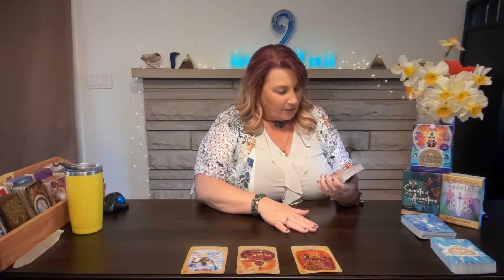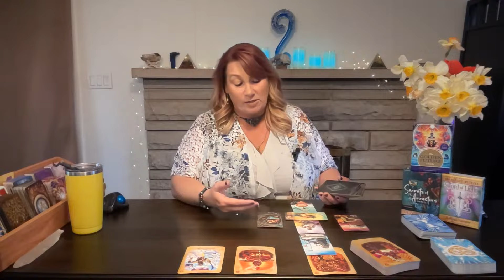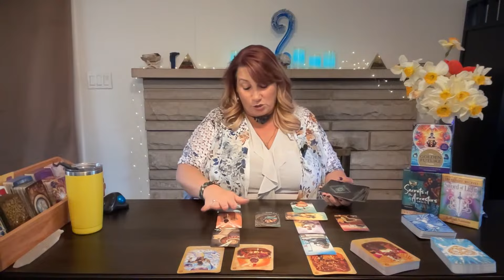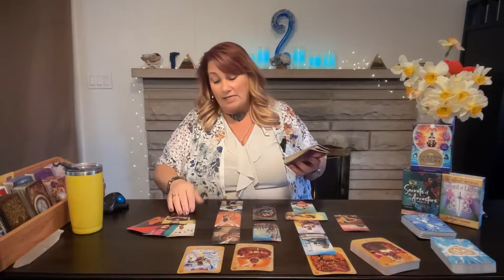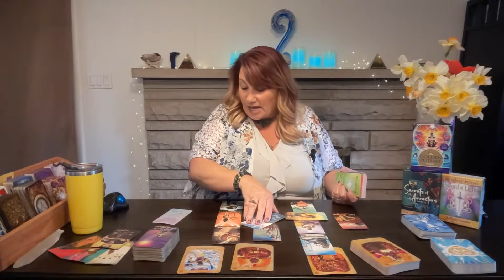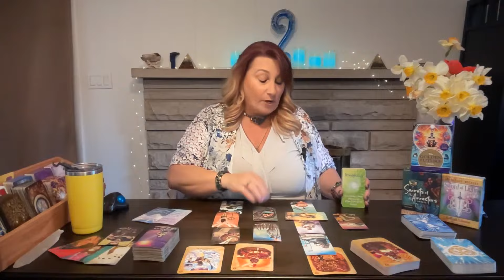Leo April Monthly Tarot Reading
Leo Healing the Past Cycles Brings You to A New Level of Self LOVE

or
Cash.app $EmpressAndSunTarot